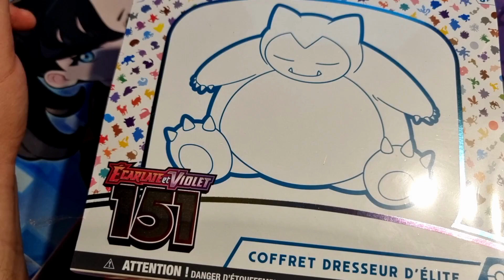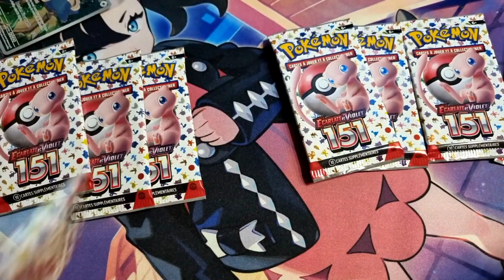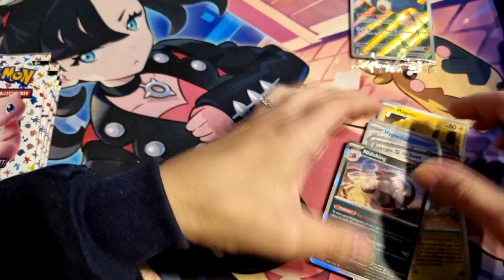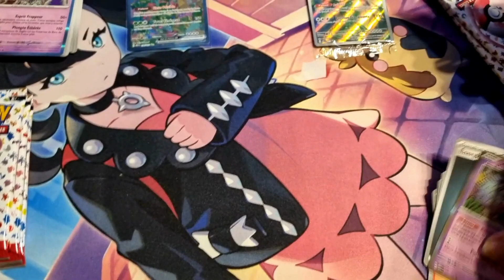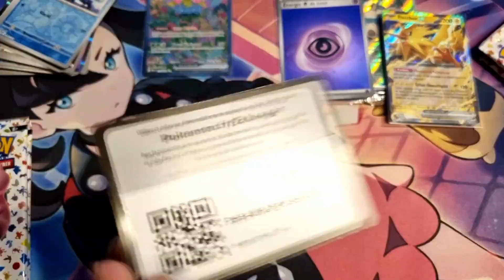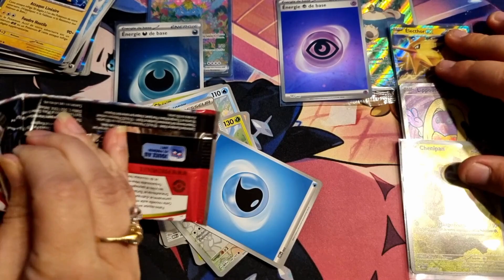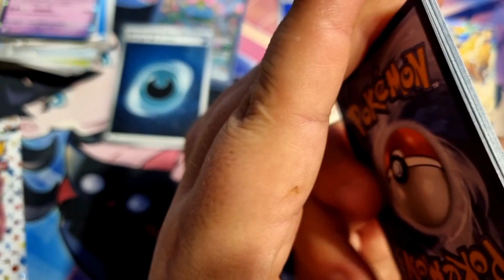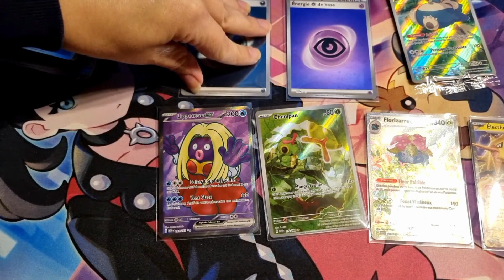Sortie officielle Pokemon 151. Ouverture de l'ETB Ronflex !!!!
On ouvre l'etb 151 Ronflex

Voggt:
POKEZION95586